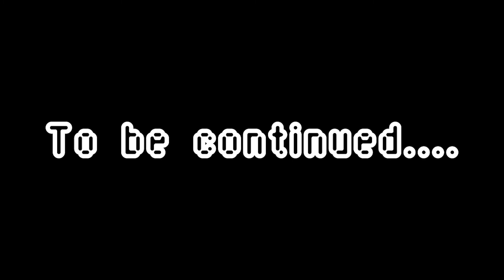Halo REEEEach slayer chronicles part 1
Me styling on a couple of BOTS

Jk shoutout marky mark and rayza